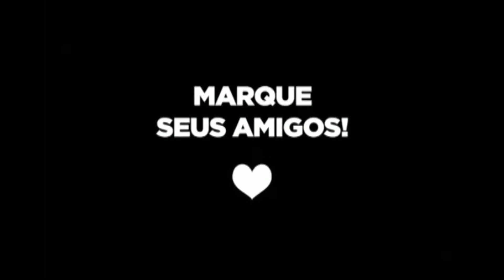Instrumentos Ideais em Prótese Total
Pensando no dia a dia do clínico que faz prótese Total, desenvolvi instrumentos específicos para essa especialidade.